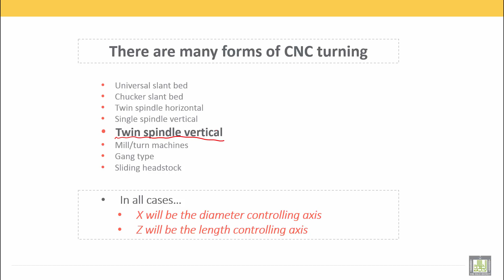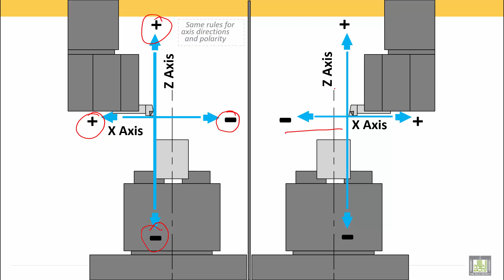Ch 02 09 Twin Spindle Vertical Style